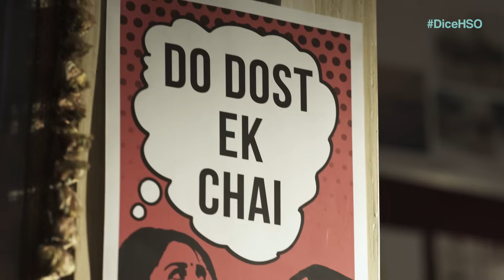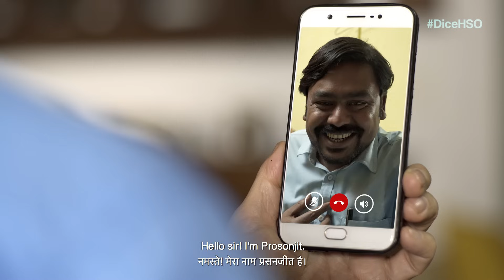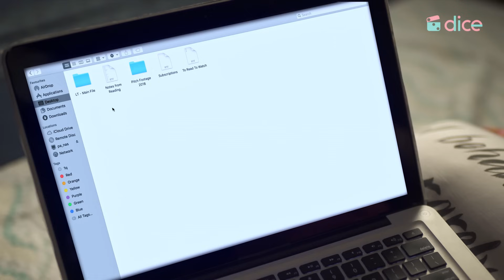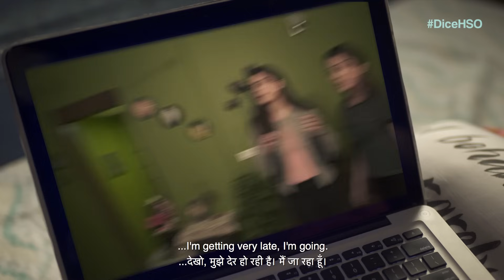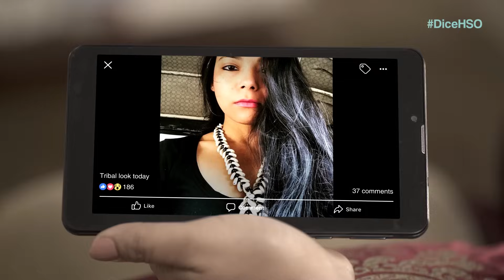Dice Media | Home Sweet Office (HSO) | Web Series | S01E05 - Breach of Contract | Season Finale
- Like Shagun and Adhira, take your business to the next level. Start Selling on Amazon today

From the makers of Little Things, What The Folks! and Adulting, comes 'Home Sweet Office'. A story of cousins Adhira and Shagun, two highly creative individuals who decide to jump on to the bandwagon and start their own business of candid wedding films and quirky wedding merchandise. Amongst the interesting startup problems they face is the most important one - their buzzing office is right in the middle of their even more bustling upper middle class Baniya home in Delhi. Join us to see what happens when these two worlds collide, every day!

Amazon.in presents Home Sweet Office, powered by Butterfly Ayurveda, in association with Pipa Bella. An original series by Dice Media - A Pocket Aces channel.

Episode 5 - Breach of Contract

Chasing a competitive business pitch to work for a coveted fashion firm, the sisters are again at different sides of a dilemma. The commitment to the new opportunity would be for a minimum two years, which Adhira is reluctant to make at the age of 25. Whereas Shagun, having already quit her high paying corporate job to join this business, sees no harm in seizing the opportunity with open arms. As their argument turns to a fight, we are left wondering if this is in fact the fight to end all fights. Will the sisters come to the same page and work for the pitch? Or will Happily Hitched disband for good?